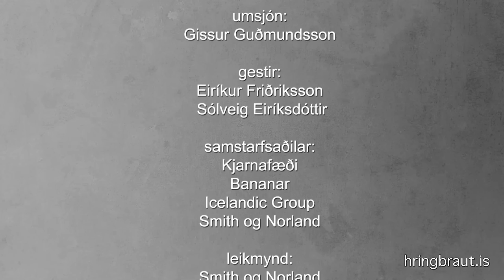Kokkasogur 2016 28